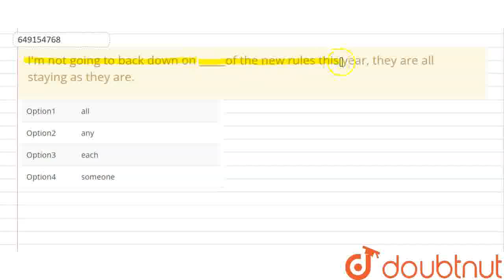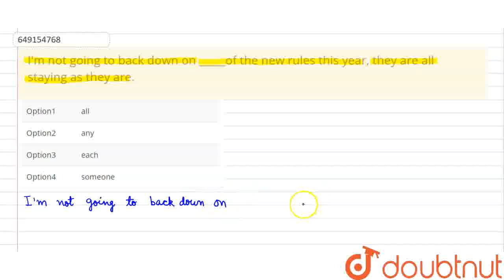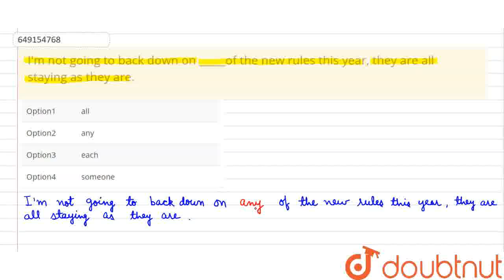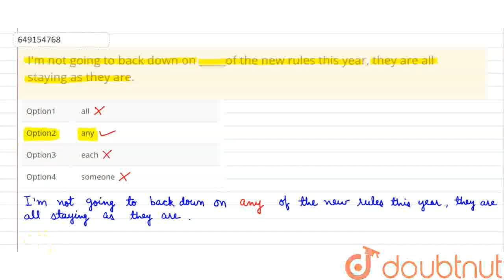I\'m not going to back down on _____of the new rules this year, they are all staying as they are...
Class: 10
Subject: ENGLISH
Chapter: SOF INTERNATIONAL ENGLISH OLYMPIAD - 2020
Board:IIT JEE

👉 Have Any Query? Ask Us.